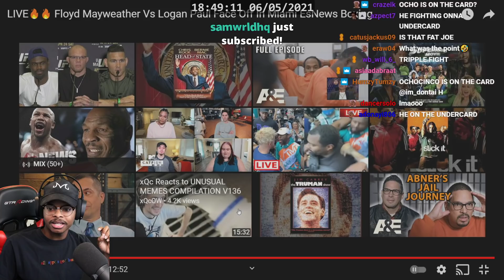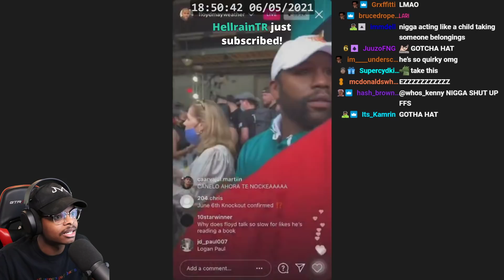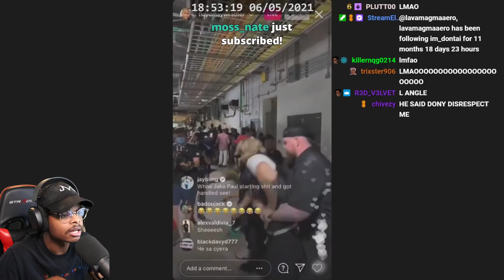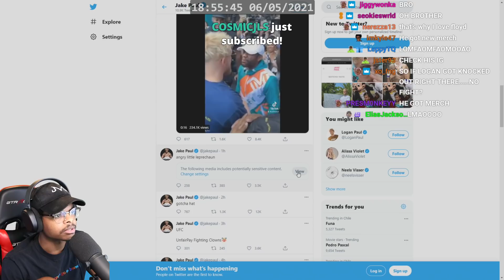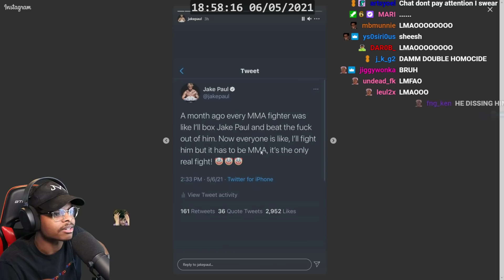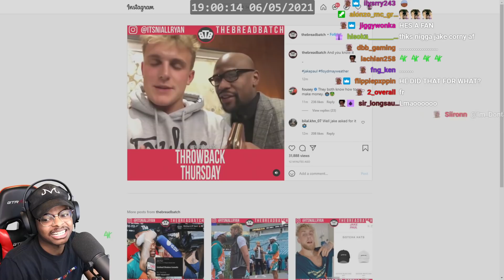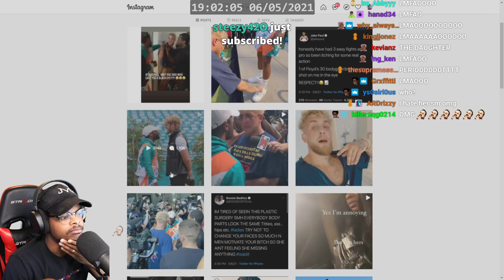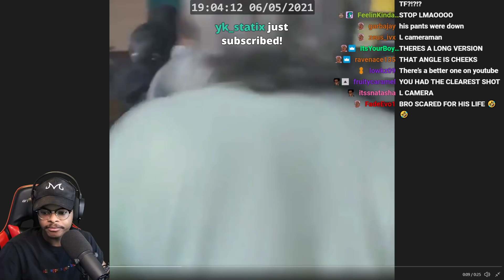ImDOntai Reacts TO THe Floyd bs Logan Paul Conference “ GOTCHA HAT”